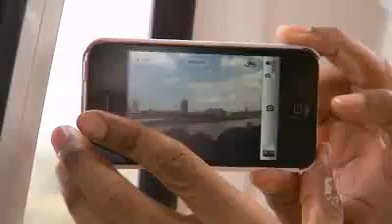Stephen Wiltshire draws Brisbane skyline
Genius artist Stephen Wiltshire takes to Brisbane skies then lands to showcase unique talent.